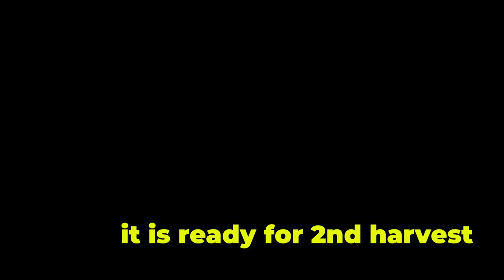Ivy gourd growing from stem cut till a good harvest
To get good result from growing any kinds of vegetables, we must :

1. Prepare  a good soil mix because it will help the plants to get nutrients long comparing to liquid fertilizer. See this
Recommended soil mix by agri-expert

2. Make liquid fertilizer is a must. Plants absorb nutrients from both roots and leaves .Liquid fertilizer provides quicker nutrients comparing to dry compost. Be sure to water and spray the plants weekly to maintain the plants healthily.

3. Insecticide or herbicide is a must. Aphids and mealy bugs are easy to deal with. You can use this magic home solution to get rid of it. Mix a teaspoonful of detergent and cooking oil mix with 2 liters of water and spray thoroughly . Aphids and mealy bugs will be gone with a single spray.